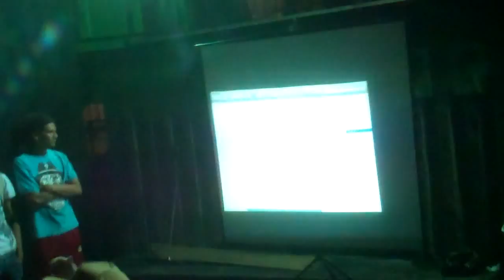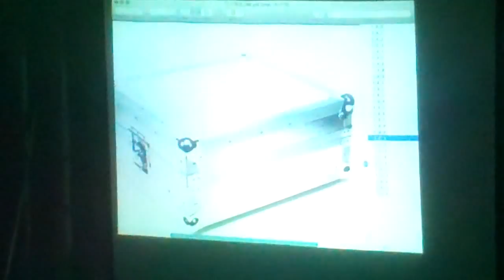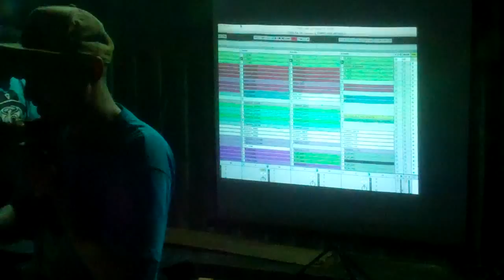Symbiz workshop part 2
Buddy and Christian explain their approach to music making and performance at Un-Convention Caracas, held at Tiuna el Fuerte.